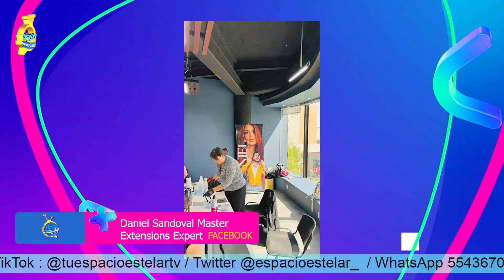DANIEL SANDOVAL el Master extensions nos compartió las herramientas que ofrece en sus capacitaciones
Créditos TU ESPACIO ESTELAR

Productor General: Armando Hurtado
•Facebook Oficial

Productor Ejecutivo: Jesús Camacho Quintero
Conductor Estelar: Totto Camacho
Jefe de Producción y Edición: Uziel Ferrel Silva

TU ESPACIO ESTELAR es una producción de CAMESCO Televisión